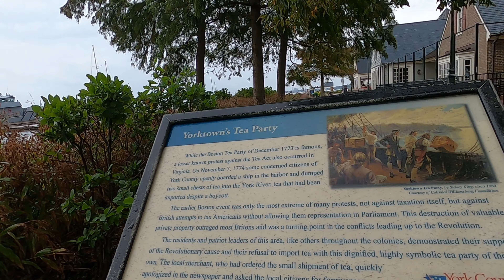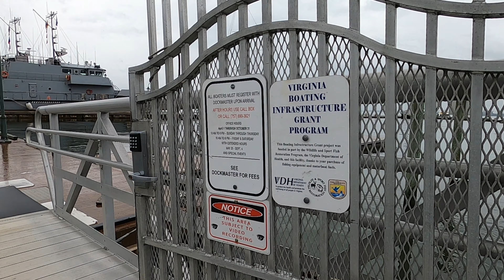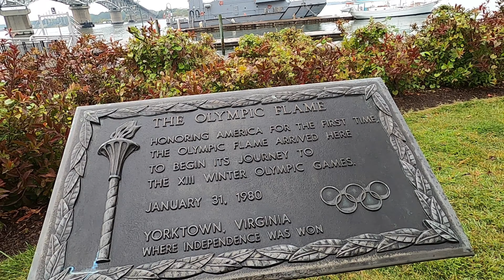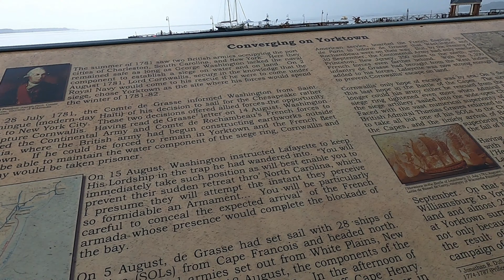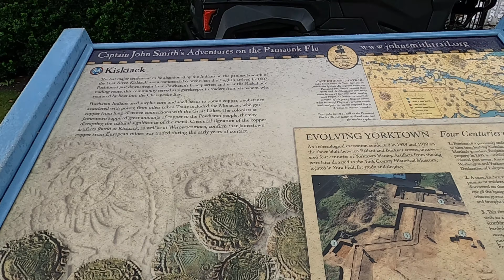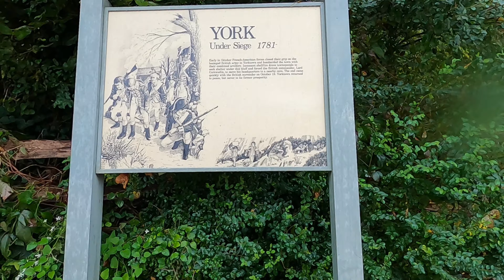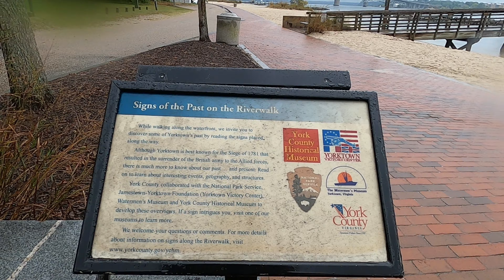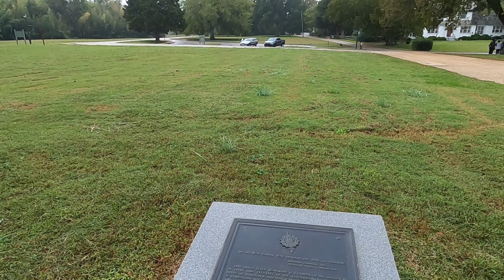🚶RiverFront Walking Along York River - Yorktown, VA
Enjoy a mile-long pedestrian walk along the York River from the Yorktown Battlefield to the American Revolution Museum of Yorktown.